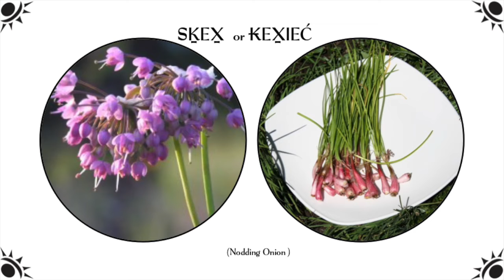SḴEX̱ or ₭EX̱IEĆ Nodding Onion